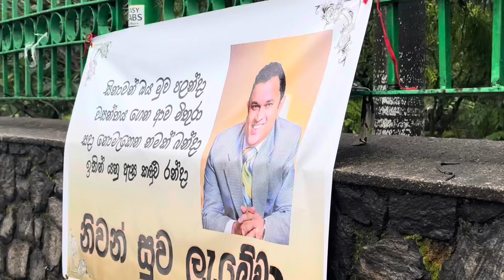මුලු බොරැල්ලටම එක බැනර් එකයි 😳